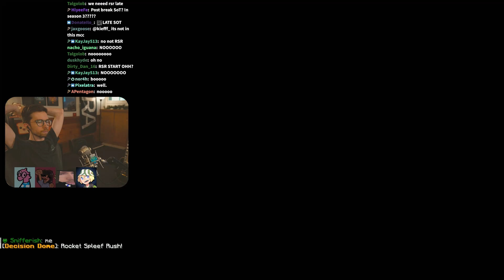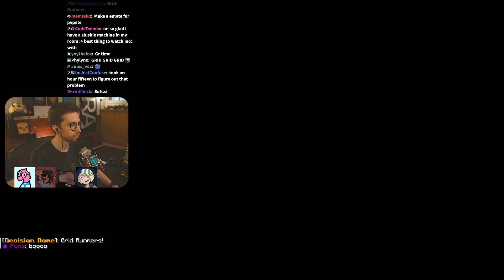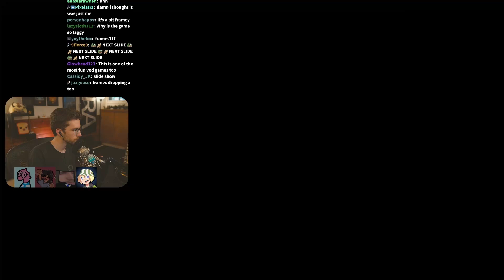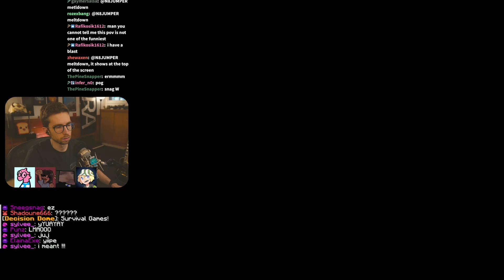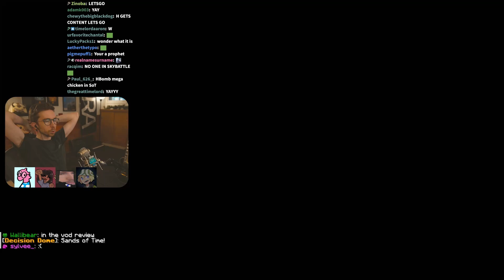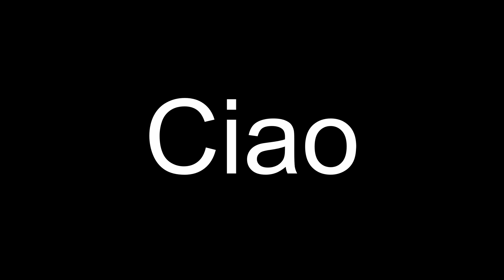Petezahhutt in MCC 31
Pete is back for another MCC!

Pete's latest vid!

00:00:00 - Intro
00:01:56 - Rocket Spleef Rush
00:20:49 - TGTTOSAWAF
00:36:21 - Parkour Warrior
00:53:59 - Parkour Tag
01:15:02 - Grind Runner
01:32:32 - Meltdown
01:54:52 - Survival Games
02:09:25 - Sands of Time
02:29:22 - Dodge Bolt
02:44:49 - Celebration
02:47:59 - Outro